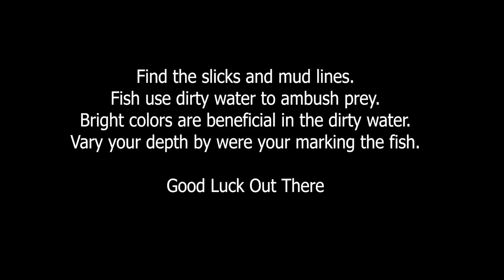How To Use PLANER BOARDS Effectively!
STORY LINE: Mitch and Kevin hit Georgian Bay in search of SPRING KINGS! Fishing water from 12-24 feet trolling Rapalas for these ULTRA shallow fish!

WONDERING WHAT I USE FOR GEAR? WELL HERE IS MY ENTIRE LIST:

Rod 1: EYCE 40" Medium
Rod 2: EYCE 36" Medium Light
Line: 10Lb Braid Power Pro Super Slick V2
Leader: 10ft of FC Sniper 6lb fluorocarbon
Bait: Custom Goby
Bait 2: Menace Jig tipped with Micro tube
High hook: Custom Mini Goby Tad Pole

CLOTHING
Jacket: FXR Pro-Fish Expedition
Bibs: FXR Pro-Fish Expedition
Boots When Riding: FXR X-Cross Pro-Ice Boot
Hoodie: FXR Unisex Profish Texh PO Hoodie
Gloves: FXR Excursion Pro-Fish Glove
Helmet: FXR Clutch EVO LE Helmet Black
Goggles: FXR Maverick Cordless Electric Heated
Gaiter: FXR Ice Pro Neck Gaiter OS Charcoal
Hat: FXR Pro Fish Army Camo/Black Hat
Rain Suit: Simms ProDry Jacket and Bibs
Base Layer Top: Woolove Long Sleeve
Base Layer Bottom: Woolove Leggings
Base Layer Head: Woolove Beanie

ELECTRONICS
Corner camera: Hero 10 Black
Head Cam: Hero 10 Black
Main Camera: Sony A6600 with 10-18mm Lens
Imaging: Garmin Livescope Lvs32, with Black Box GLS10
Graph: Garmin 942xs UHD GPS
Shuttle: Arc Lab Motorsports
Livescope Pole: Arc Labs Pole with Top transducer mount
Shuttle Bag: Fishing Specialties
Underwater Camera: Marcum Pursuit HDL

MISCELLANIOUS
Boat: 2018 Hewes Craft 200 ProV HT ET with 140hp 4 Stroke Suzuki Outboard
Downriggers: Scotty Tournament Pro Electric
Snowmobile: 2014 600 ACE Grand Touring Ski Doo
Flip Hut: Otter Resort
Auger: 8" Strike Master 24volt